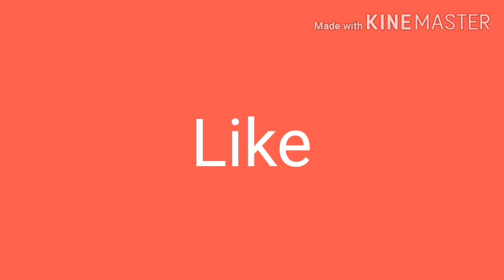Buhay k-9 handler no John Egor/vlog #11 Maintenance training dogs & imprinting dog's